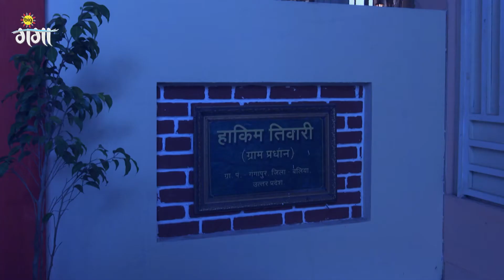Kaniya Pradhan - Full Episode - 98 - Payal Gupta, Manmohan Tiwari, Inderjeet Singh - Zee Ganga